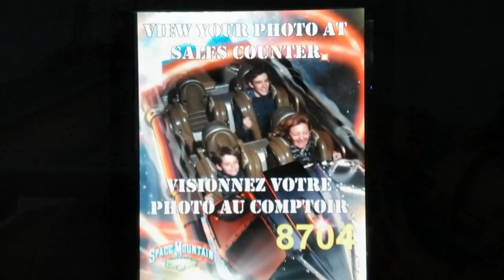¡Los fuegos de Disney! - París 2014 Día 4 (Parte 2)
ABRID ESTO :DD
¡¡Hola chic@s!!
Aquí tenéis la actuación completa de los fuegos artificiales de Disneyland en París, con algunos momentos más del día previos a dichos fuegos :)
Espero, como siempre, que os guste :D Y ya sabéis, un "Me Gusta" es muy apreciado :3 Y si te suscribes al canal por ser nuevo, ya lo partes jaja :DD
¡¡Un saludo!!